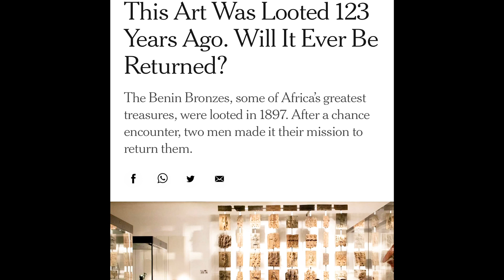7 Things I Love About Nigeria & Nigerians // An Introduction to Nigeria People & Culture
7 things I Love about Nigeria cannot be overemphasised. With its beautiful culture, People, city, party hub of Africa, lifestyle, Arts etc, it not surprising that even with its ills, people are still in love with it! Today I’m exposing you all to the beauty that’s Nigeria!

X